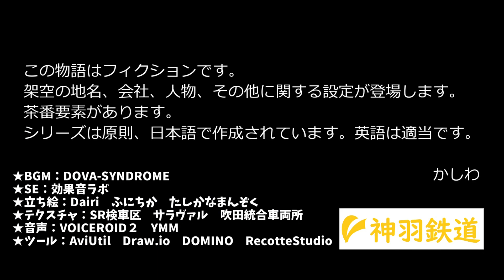【A9V5】神羽鉄道開発録第3期第11.2話「結局どんな支線だったの？」【A列車で行こう9Version5.0】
なんかいい電鉄の延伸部分をご紹介２。
なんかいい吉名線・西山線・草田山線。
あとついでに本編紹介が雑だった金町線も。

P.S.　神羽鉄道のアカウントが出来ました。
更新情報、動画に関する小話もこちらでお送りします。
神羽鉄道運行情報その他@架空鉄道